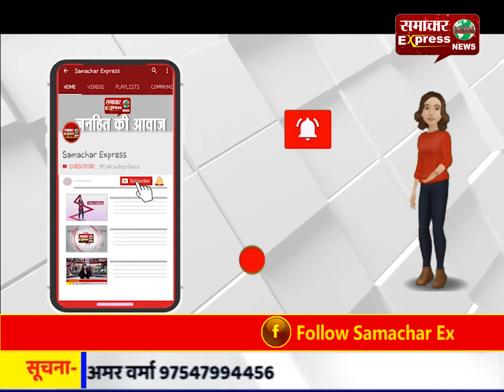संदिग्ध परिस्थितियों में निजी स्कूल के एक शिक्षक की मौत